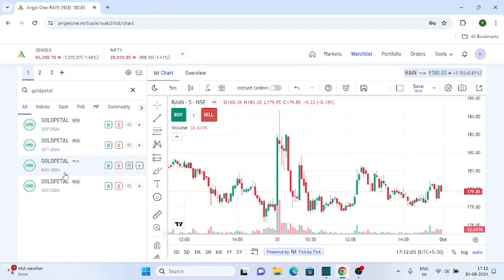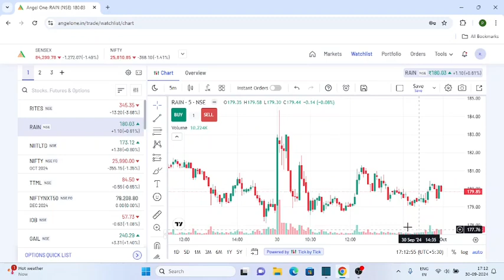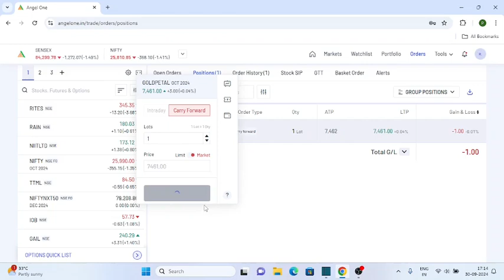Angel One Commodity Trading | Angel one Me Commodity Trading Kaise Kare | Angel One Mcx Trading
in this video we will learn about how to start commodity trading in angelone . i will take example of gold petal live trading
Gold petal trading angel one